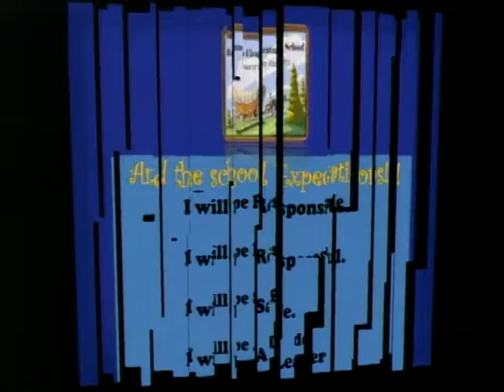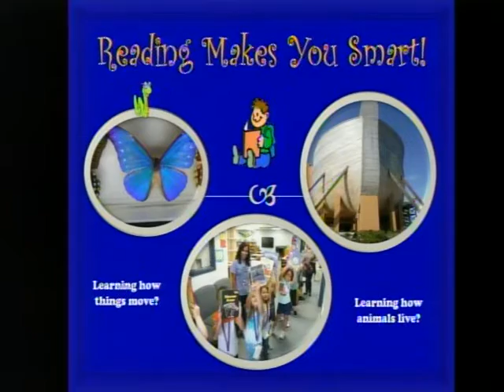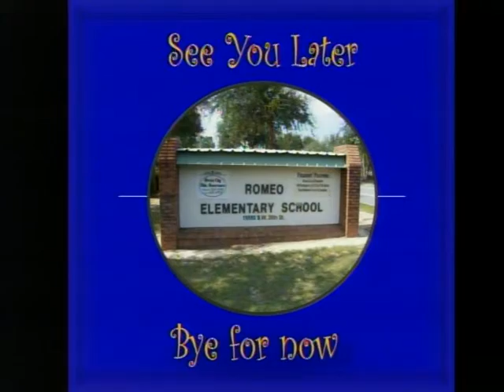vlc record 2022 03 23 07h48m45s udp 239 2 2 2 50000